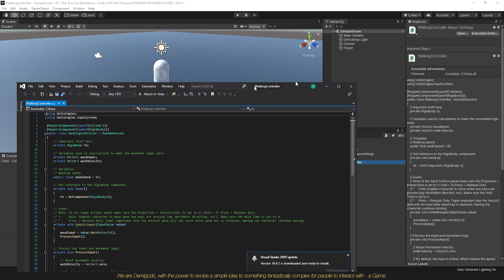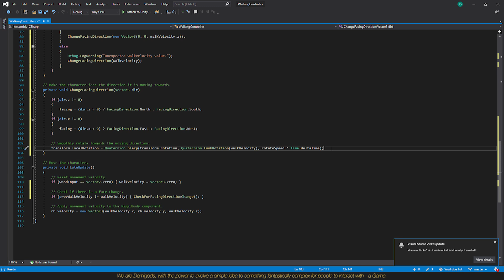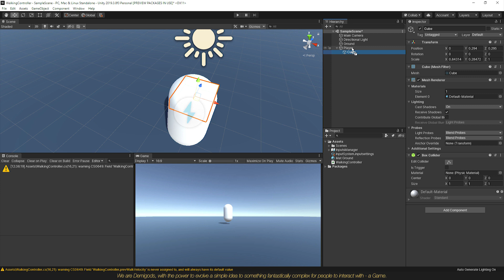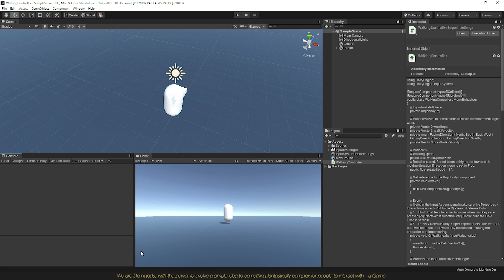Unity - New Input System 2019 Tutorial #02 - Create A Walking Controller with Smooth Rotation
Let's create a walking controller using Unity3D's new Input System 2019 for our games with smooth rotation towards it's facing direction!

Lens: FE 3.5-5.6/28-70